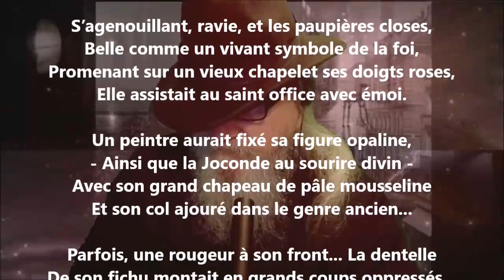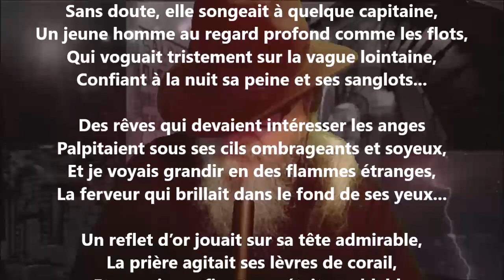Jeune fille à l'église - Blanche Lamontagne lu par Yvon Jean